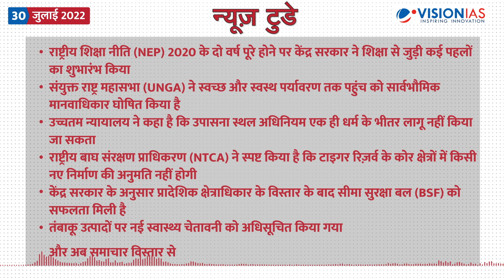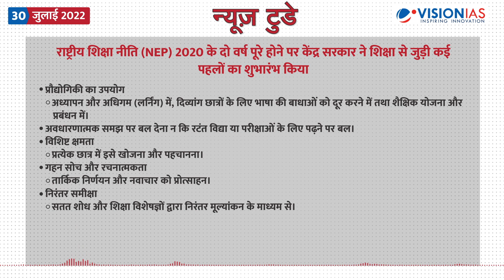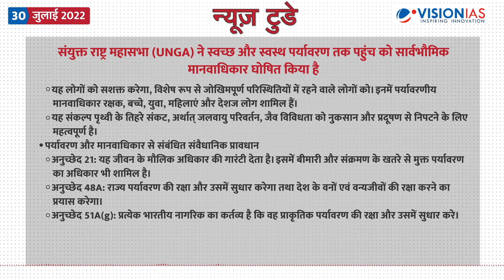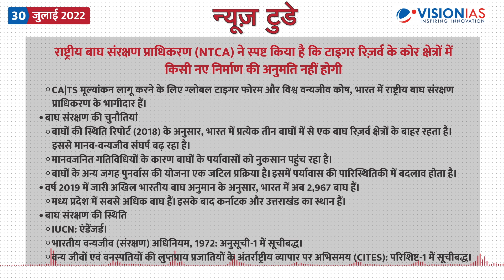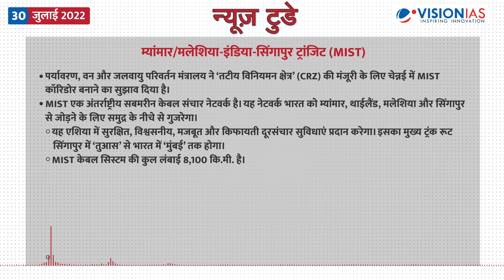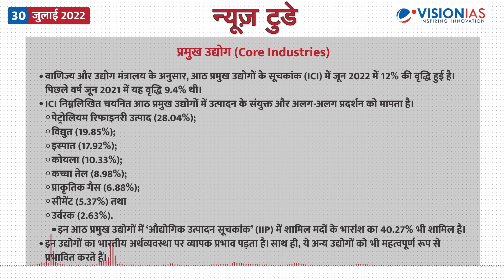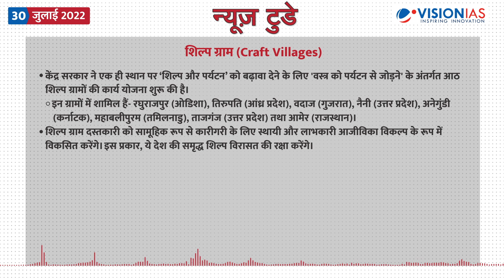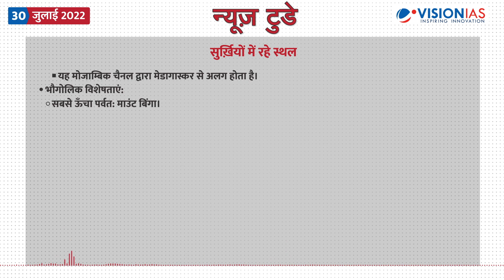न्यूज़ टुडे - डेली करंट अफेयर्स | 30 जुलाई 2022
न्यूज़ टुडे - डेली करंट अफेयर्स | 30 जुलाई की PDF फ़ाइल डाउनलोड करने के लिए पर जाएँ।